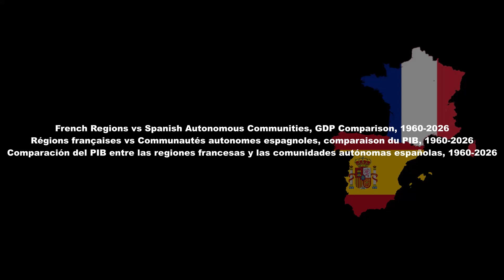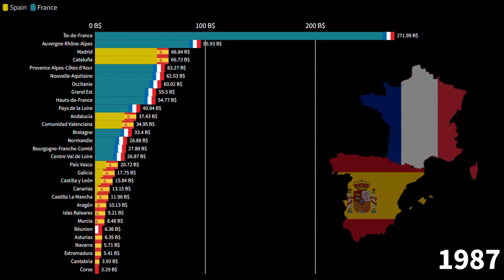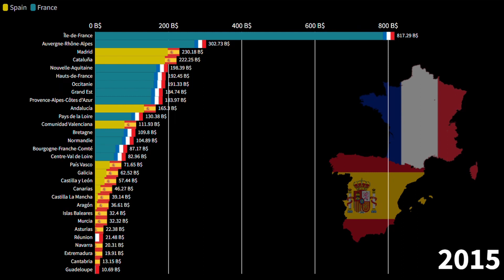French Regions vs Spanish Autonomous Communities, GDP Comparison, 1960-2026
French Economy,
Spanish Economy,
Spain vs France economy,
France vs Spain economy,
Spanish Autonomous Communities GDP,
French Regions GDP,
Is Spain richer than France?,
Is France richer than Spain?,
Madrid GDP,
Paris GDP,

Economía francesa,
Economía española,
Economía España vs Francia,
Economía de Francia vs España,
PIB de las Comunidades Autónomas españolas,
PIB de las regiones francesas,
¿Es España más rica que Francia?
¿Francia es más rica que España?
PIB de Madrid,
PIB de París,

économie française,
Économie espagnole,
Espagne vs France économie,
France vs Espagne économie,
PIB des Communautés autonomes espagnoles,
PIB des régions françaises,
L'Espagne est-elle plus riche que la France ?,
La France est-elle plus riche que l'Espagne ?,
PIB de Madrid,
PIB parisien,

Common Source:

1) Tradingeconomics
2) Countryeconomy.com
3) Worldbank
4) IMF
5) Statista
6) UN